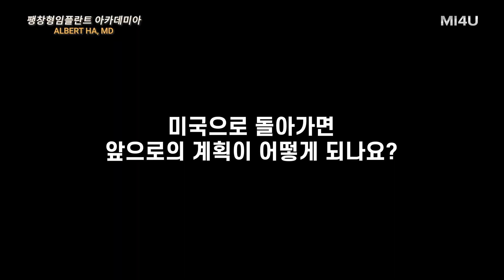[팽창형 임플란트 아카데미아] 미국 Dr. Albert Ha 인터뷰_발기부전수술 트레이닝_윌슨기념 팽창형임플란트 연구교육센터_세움비뇨기과박성훈원장_팽창형보형물삽입술/발기부전수술치료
[윌슨기념 팽창형임플란트 연구교육센터]
- 미국 비뇨기과의사 Albert Ha MD의 방문 및  팽창형임플란트 수술 트레이닝

Medical advancement happens when we 'share' medical knowledge - Dr. Steven K. Wilson
의학은 '함께' 할 때 비로소 더욱 발전하게 됩니다 - 닥터 윌슨